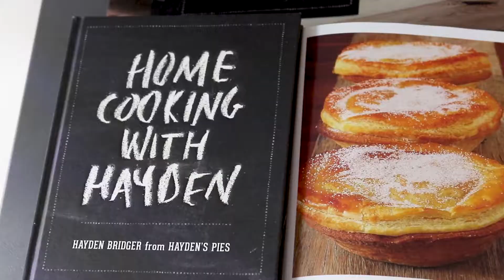Shoalhaven Stories - Meet Hayden from Hayden's Pies